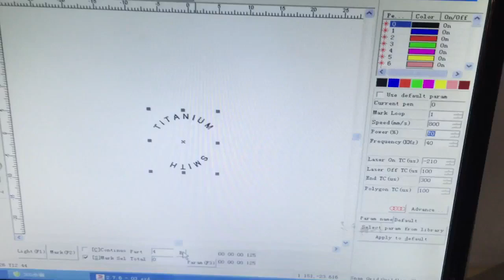30w fiber laser marking machine on titanium , screw fiber laser marking machine